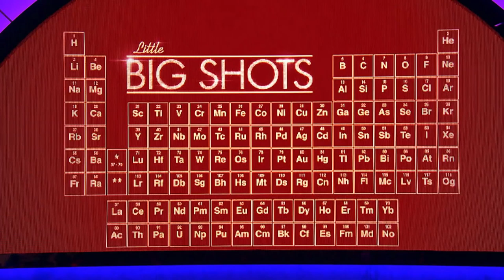Raphael The 5 Year Old Einstein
You're about to meet a 5-year-old with an amazing memory. Meet 5-year old Little Big Shot genius, Raphael.

Little Big Shots is all about showing you some of the funniest and most talented children you’ll ever meet from all over the world 🌍. But this isn’t a competition, we’re not here to judge and there are no prizes – just loads of amazing kids doing incredible things that they love. With Dawn French as the host of this talent show, get ready to laugh as she tries to pick up some new skills from these stars…

And remember to leave your comments in the box beneath each video – we’d love to hear what you think of these little superstars!